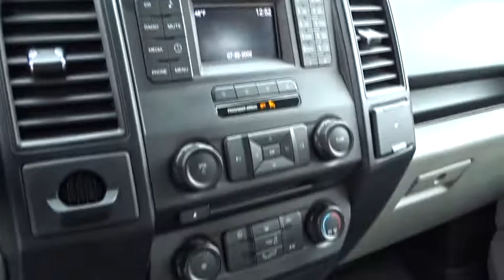2016 Ford F-150 Fort Payne, Scottsboro, Gadsen, Rome, Chattanooga, GFB81398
Ruby Red Metallic Tinted Clearcoat Used 2016 Ford F-150 available in Fort Payne, Alabama at Landers McLarty Ford. Servicing the Scottsboro, Gadsen, Rome, Chattanooga, AL area.

Landers McLarty Ford of Fort Payne is honored to present a wonderful example of pure vehicle design... this 2016 Ford F-150 XL only has 30,313mi on it and could potentially be the vehicle of your dreams! Your buying risks are reduced thanks to a CARFAX BuyBack Guarantee. Low, low mileage coupled with an exacting maintenance program make this vehicle a rare find. Just what you've been looking for. With quality in mind, this vehicle is the perfect addition to take home. More information about the 2016 Ford F-150: The F-150 might be the most important vehicle made by Ford. It continues to be one of their top-selling vehicles, encouraging Ford to put their best foot forward with the 2016 model. The F-150 competes with the Ram, the Chevrolet Silverado and the GMC Sierra 1500, among others, in the full-sized truck category. Ford is clearly pushing its new technology and new ideas with the F-150, offering plenty of options not available anywhere else in this class, such as a 360-degree camera and integrated loading ramps stowed in the pickup bed. A smaller, more fuel efficient EcoBoost engine is also available, which should further improve fuel economy while providing the same kind of horsepower that would normally be delivered by mid-grade V8 engines. At the same time, the F-150 continues to excel at traditional truck tasks, with a best in class towing capacity of 12,200 pounds when properly equipped. Interesting features of this model are available in a huge variety of trims, Towing capacity, efficient turbocharged engines, improved gas mileage, and rugged durability
Medium earth gray  Vinyl 40/20/40 front seat,Radio: AM/FM Stereo w/6 Speakers -inc: auxiliary audio input jack (not available w/SYNC),Tire Specific Low Tire Pressure Warning